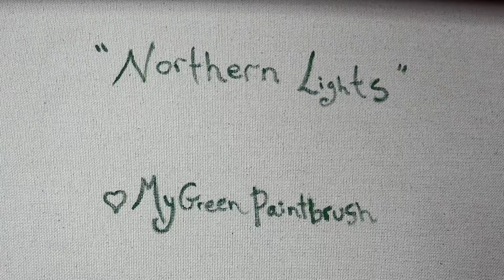Northern Lights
Relax to the tune of "Acoustic Breeze" as I create a scene of the Northern Lights.